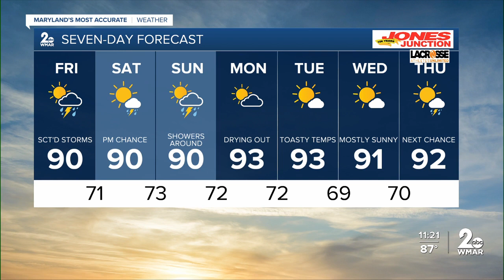WMAR-2 News Chris Swaim Thursday night weather